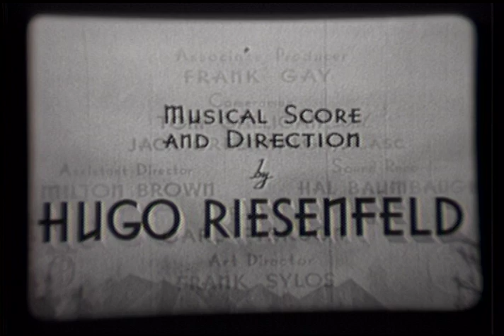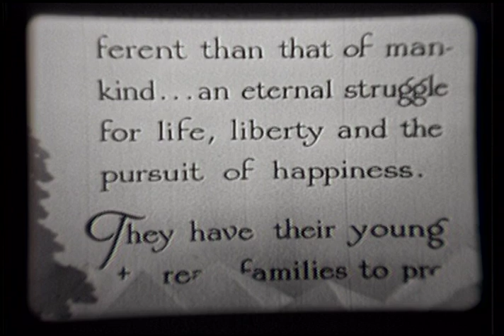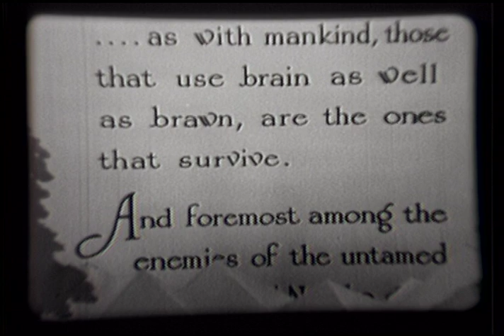King Of The Sierras - Full Movie | Rex, Hobart Bosworth, Harry Harvey Jr., Frank Campeau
As Hank and his young nephew Tommy observe men trying to capture wild horses near their ranch, Hank tells Tommy that he doesn't believe in taking horses away from the wild. The next day, Hank, who tries to be as much like a parent as possible to the orphaned Tommy, promises to tell him a story about how Whitey, their beautiful stallion, came to stay at their ranch.

Directors: Samuel Diege, Arthur Rosson
Writers: Scott Darling, Paul Franklin
Starring: Rex, Hobart Bosworth, Harry Harvey Jr., Frank Campeau, Harry Harvey, Sheik the Horse, Jack Lindell, Wally Albright